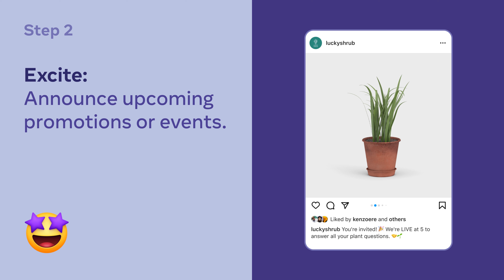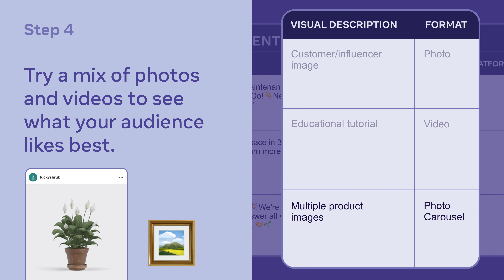How to Create a Social Content Calendar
A content calendar can help you stay organized as you connect with customers online. Watch this video to learn how to create a social content calendar for your business.

For more tips on how to plan, organize and schedule your social media content